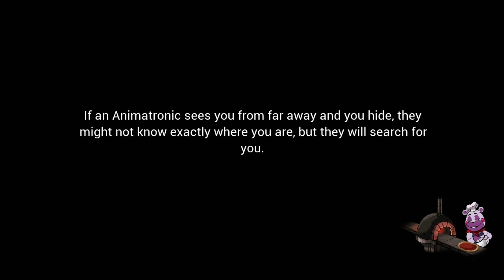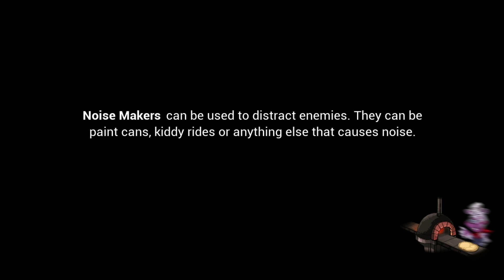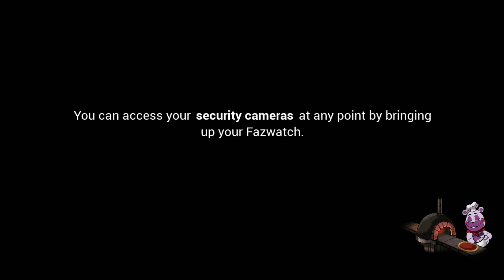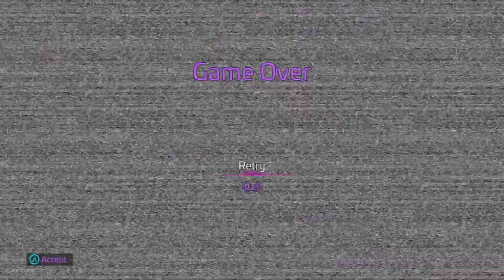FNaF: Security Breach Episode 29: Monster Fucker Permit - Nightmare Dragon Gaming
Why would Joey have that, it's so weird ;)